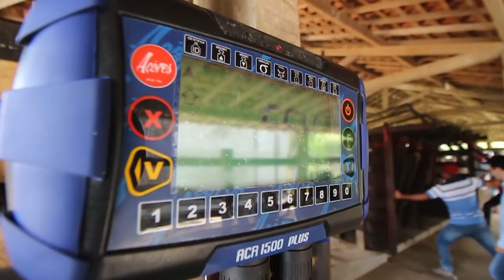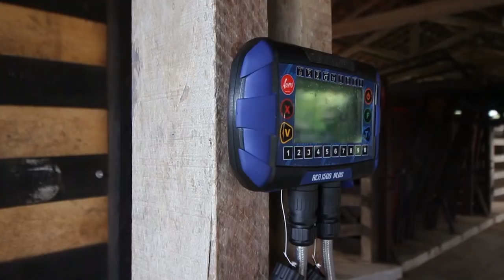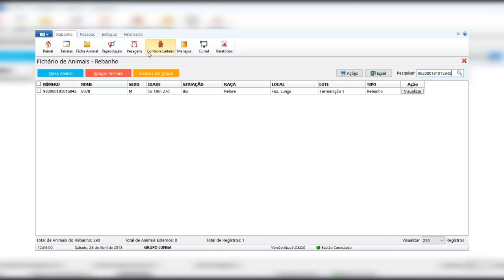Fazenda Lunga dos Coqueiros aposta em identificação eletrônica para bovinos